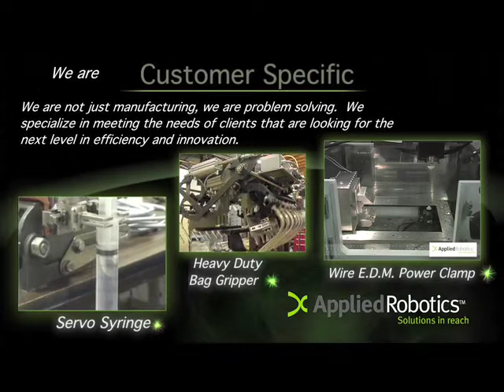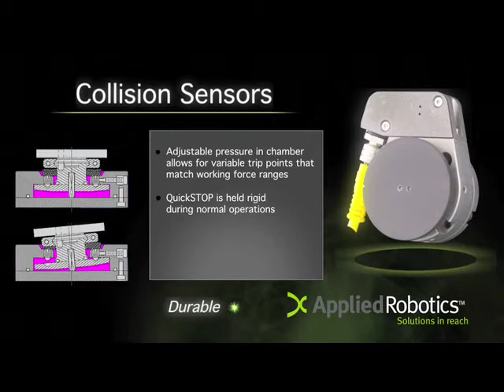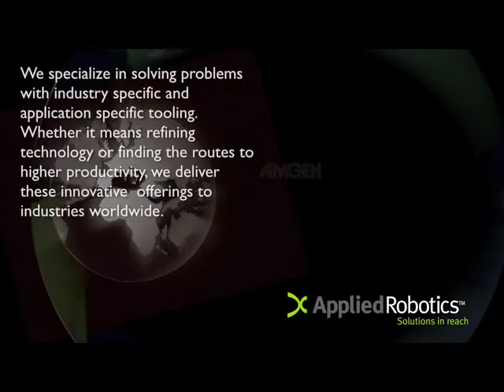Applied Robotics Life Science Video